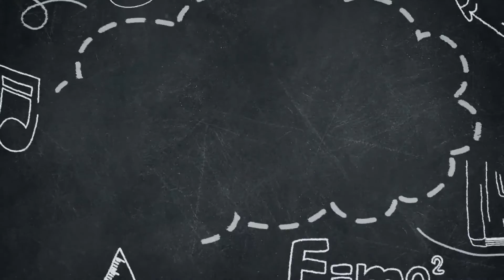My Favorite Things Featuring Mr. Al